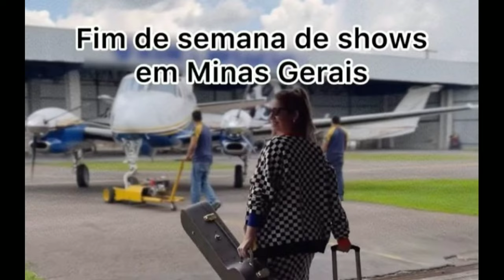MORRE MARILHA MENDONÇA AOS 26 ANOS EM ACIDENTE DE AVIÃO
MORRE MARILHA MENDONÇA EM ACIDENTE DE AVIÃO AOS 26 ANOS EM ACIDENTE DE AVIÃO .